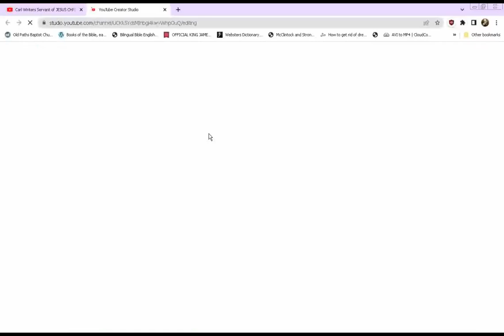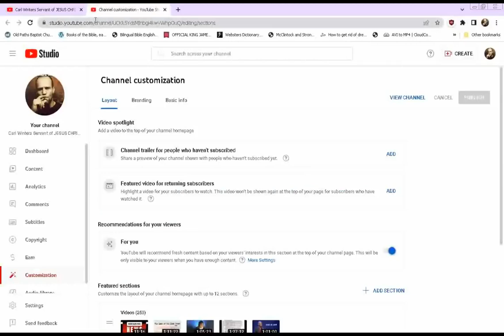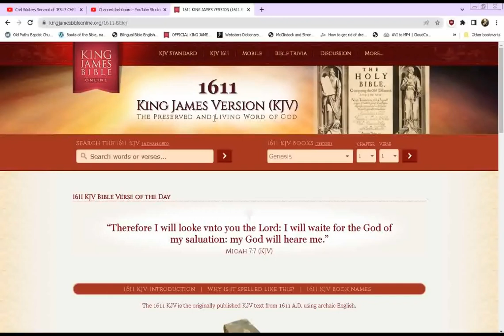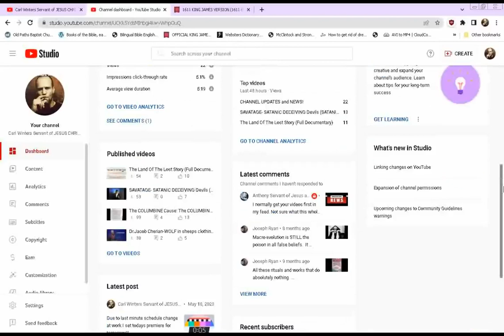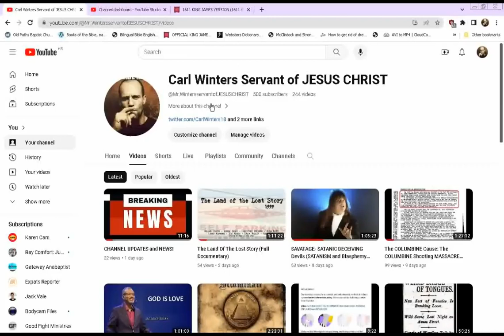Adressing KING JAMES BIBLE haters and trolls!